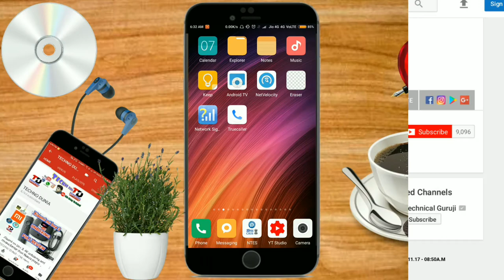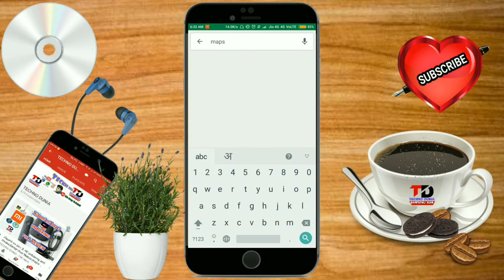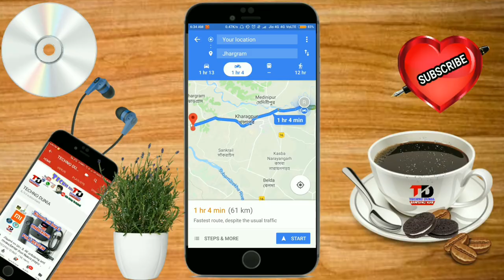Google Map New Update for Two Wheeler in india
Google has added new update in its Google Map app and this update is focused on Indian users and Indian conditions. Google launches two-wheeler mode in Google Maps for India

google map update, latest, New, update, motorcycle mode in google map, motor cycle mode in google map,

UNBOXING :-

 ROOT AND CUSTOMIZATION FOR ANDROID :-

LETEST NEWS :-

YOUTUBE TIPS :-

GOOGLE TIPS :-

  ◆◆◆♥Google +♥◆◆◆

About channel :-

TECHNO DUNIA YouTube channel par apko hindi me computer, internet, android mobile, gadgets,tech tips and tricks etc